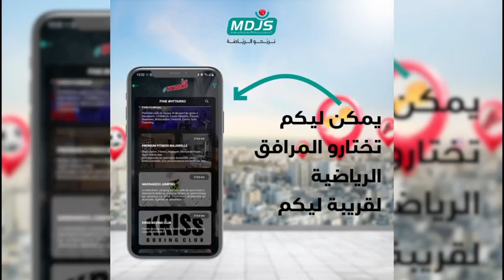مصطفى طلال: البنزرتي يعرف جيدا البيت الرجاوي، ومايمكنش نحكمو عليه من المباراة الأولى